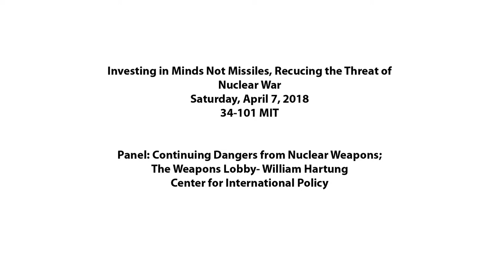The Weapons Lobby: William Hartung PanelA part3Hartung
Panel A Continuing Dangers from Nuclear Weapons:
The Weapons Lobby: William Hartung (Center for International Policy)